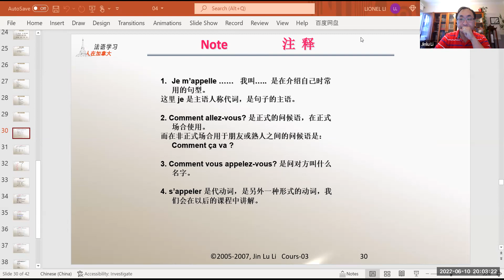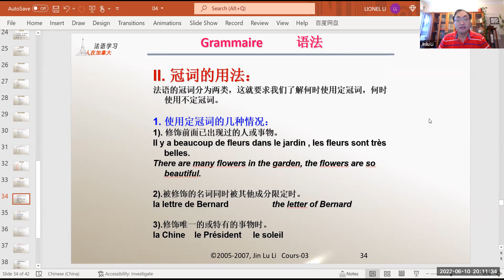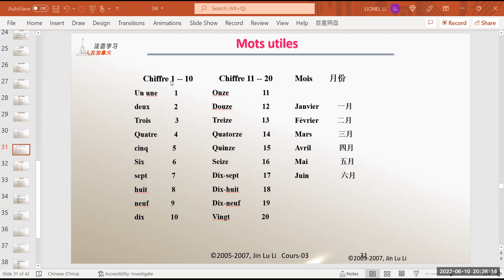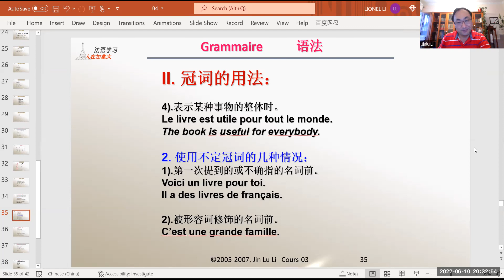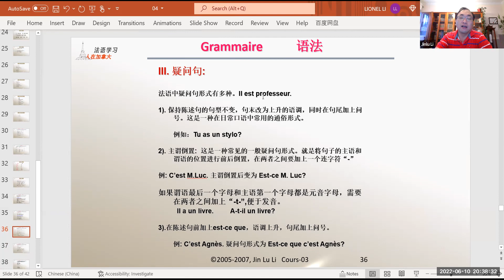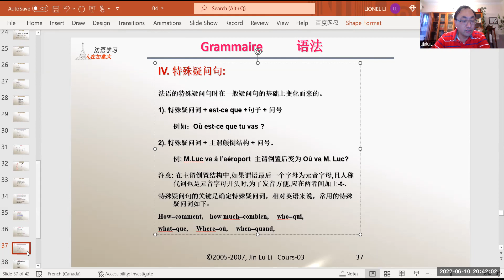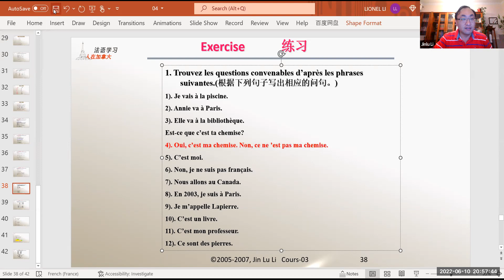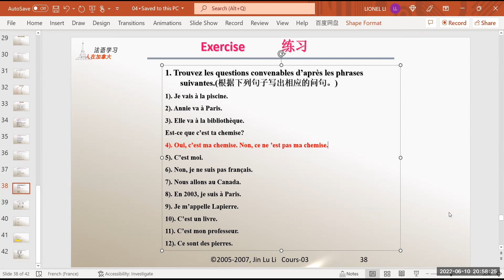《法语零基础》学习【会员公益课】2022-06-10志愿者活动